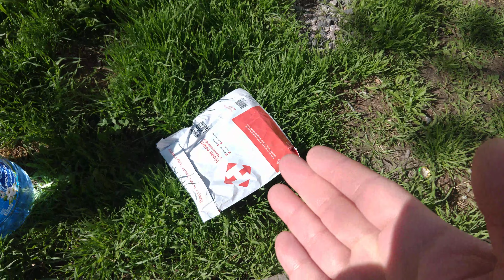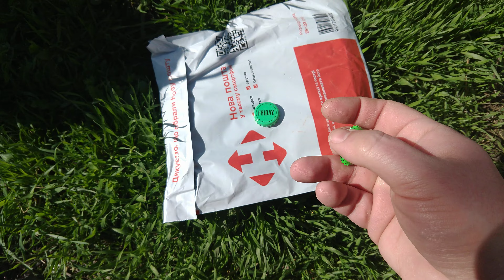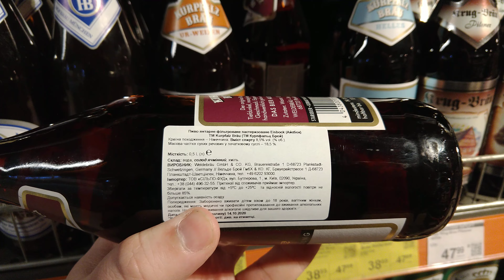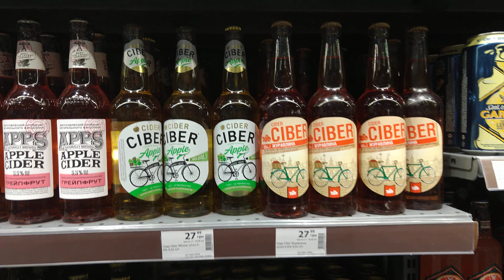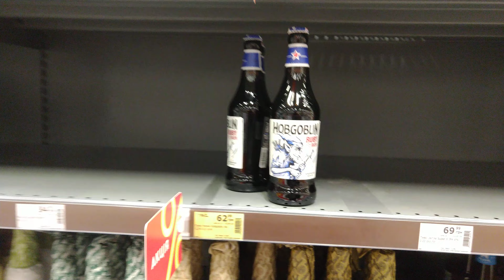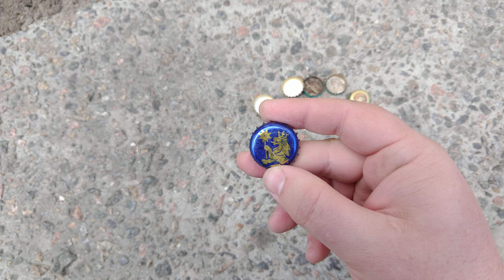🔎 Тихая охота - 🧲 всего за 2 дня насобирал 6 жменей крышек от пива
Всем привет, я коллекционирую пробки от пива. В этом видео я поднимаю пивные крышки для обмена с иностранными коллекционерами под магазинами и супермаркетами, на парапетах где люди пьют пиво и слабоалкогольные напитки.